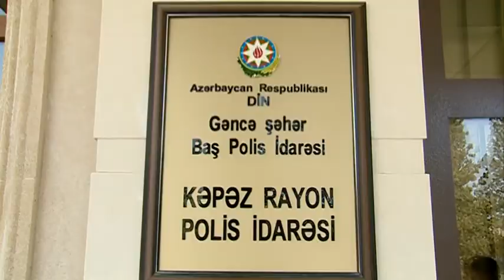Gəncədə karantin rejimini pozan kafe aşkarlanıb